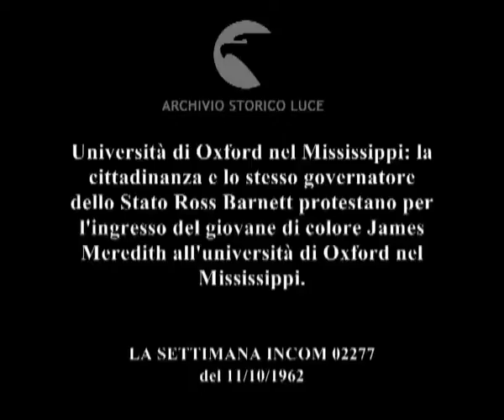Tutto il mondo ne parla.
Università di Oxford nel Mississippi: la cittadinanza e lo stesso governatore dello Stato Ross Barnett protestano per l'ingresso del giovane di colore James Meredith all'università di Oxford nel Mississippi.
   Descrizione sequenze:lo studente Meredith accompagnato da alcuni uomini ; facciata del palazzetto neoclassico sede dell'università statunitense ; uomini della polizia federale a bordo delle jeep posteggiate lungo i viali ; folla assiepata ai margini di una strada controllata dalla polizia ; il governatore Barnett a bordo di un'automobile; quando scende la folla lo applaude ; Kennedy legge un appello ; uomini della polizia federale a bordo delle jeep ;